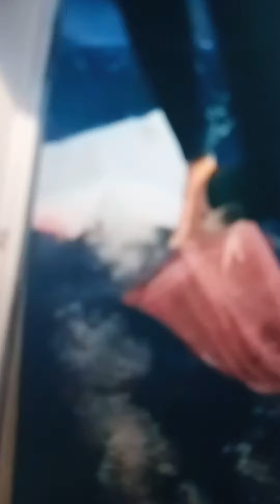Cleanup Ocean oceans ocean wildlife diver #